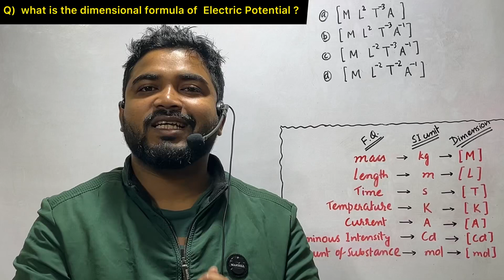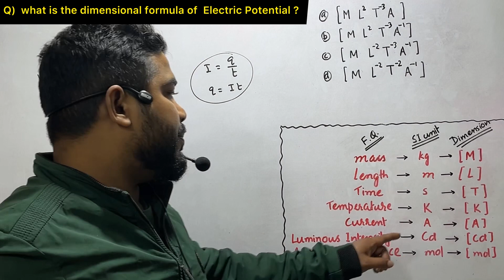Si unit & Dimensional formula of Electric Potential || Class 12 physics || jee, NEET, Board Exam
All DERIVATIONS for BOARD EXAM ( CLASS 12 PHYSICS )

One shot Electric Charges and Fields Class 12 Physics chapter 1 || Revision + Summary ||

important topics for board in physics class 12
important derivation class 12 physics
important derivation class 12 physics 2024
board exam preparation class 12
board exam important questions class 12 physics
board exam tips
cbse
jee
neet
hn classes